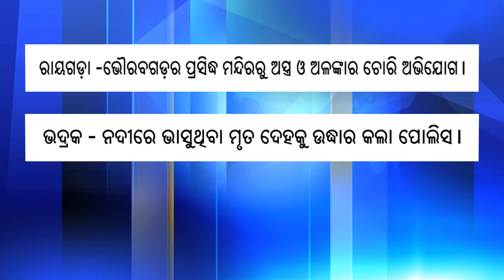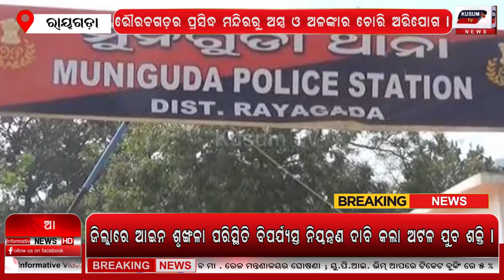Sandhya khabar Bhadrak_Khabar Rayagada_Khabar KusumTV Khabar_Aajira ...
SATYA RA SANDHAN ଦୟାକରି ଧ୍ୟାନ ଦିଅନ୍ତୁ👇 ଜଦି ଆମର ଏହି ଭିଡ଼ିଓ ଆପଣଙ୍କୁ ଭଲ ଲାଗୁଥାଏ ତେବେ ଦୟାକରି ଏହି ଭିଡ଼ିଓ ଟିକୁ ଗୋଟେ Like କରି ଦିଅନ୍ତୁ ଓ ଆପଣ ମାନଙ୍କ ବନ୍ଧୁ ମାନଙ୍କ ସହିତ ଭିଡ଼ିଓ କୁ ସେୟାର କରନ୍ତୁ. ତା ସହିତ ପ୍ରତିଦିନ ସକାଳ ଓ ସନ୍ଧ୍ୟା ରେ ଦେଶ ବିଦେଶର ସଠିକ୍ ଓ ଗୁରୁତ୍ୱପୂର୍ଣ୍ଣ ଖବର ପାଇବା ପାଇଁ ଆମ ଚ୍ୟାନେଲ Kusum TV କୁ SUBSCRIBE କରିକି ରଖନ୍ତୁ , ଆଉ ମନେ ରଖିବେ SUBSCRIBE କଲାପରେ ପାଖରେ ଥିବା ଘଣ୍ଟି ବଟନ୍ କୁ ଦବାଇବାକୁ ଯେମିତି ନ ଭୁଲନ୍ତି , ମନେକରି ଘଣ୍ଟି ବଟନ୍ କୁ ଦବାଇ All Notification ଉପରେ କ୍ଲିକ କରିବେ ଯାହା ଫଳରେ ସବୁ ଖବର ଆପଣ ମାନେ ପ୍ରଥମେ ଦେଖିପାରିବେ ,,, ଜୟ ଜଗନ୍ନାଥ ।।।
Khabar Aajira :
Kusum TV is Odisha's leading 24x7 news and current affairs YouTube channel from Best News & entertainment Channel of Odisha. Odisha's largest media & entertainment house that also publishes daily... Kusum TV is one of the Odisha’s leading news channel.